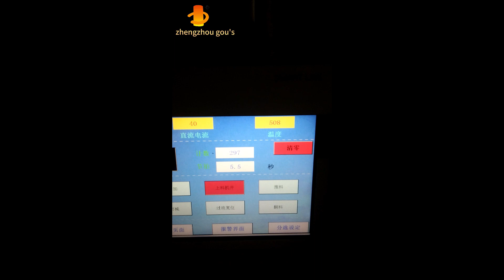induction heating machine of steel bar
China Top manufacturer of induction heating machine
Focus on the field of induction heating for more than 20 years, welcome to visit our factory！